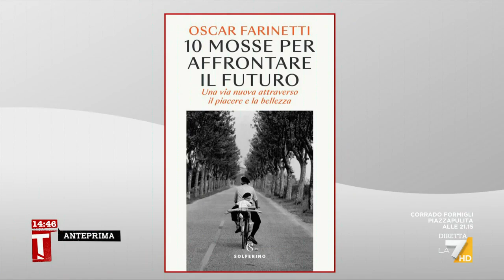Farinetti: “Serve cooperazione fra governo e opposizioni”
“Necessario fare squadra per salvare il Paese”